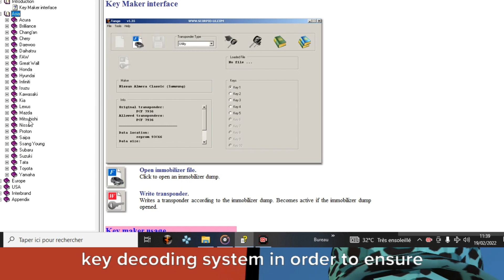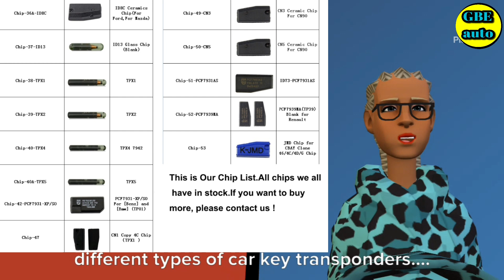reprogrammation: Comment programmer une clé Perdu ou Double de clé d'une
Dans cette vidéo vous retrouverez
comment programmer une clé perdu ou double de clé d'une voiture avec les appareils destinés à cette effet.
▬▬▬▬▬▬▬▬▬▬▬▬▬▬ LIENS  ▬▬▬▬▬▬▬▬▬▬▬▬▬▬

▬▬▬▬▬▬▬▬▬▬▬▬ VIDÉOS ASSOCIÉES  ▬▬▬▬▬▬▬▬▬▬▬

00:00 : Introduction

Idriss Foedje